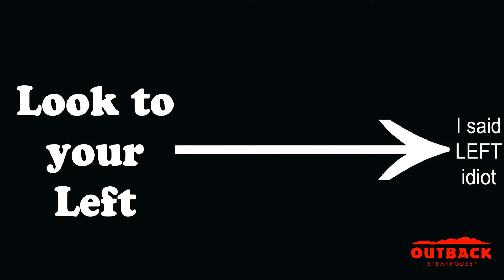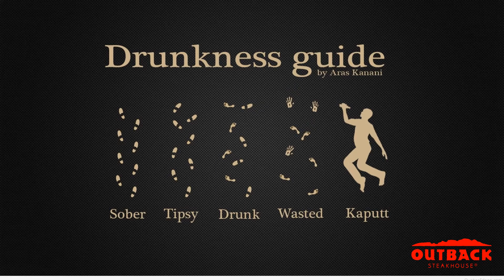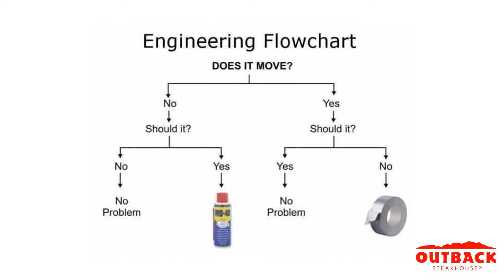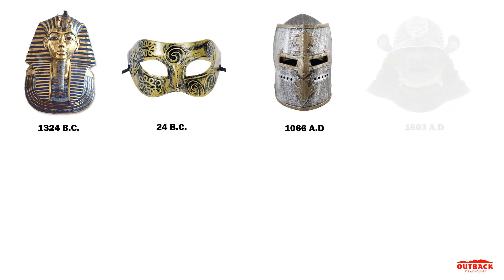Poster #2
Lobby Posters